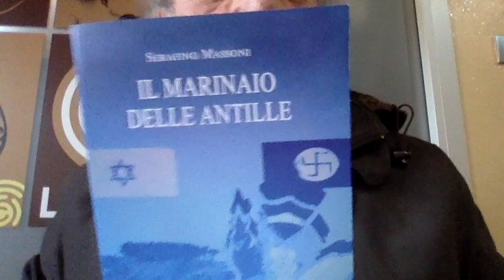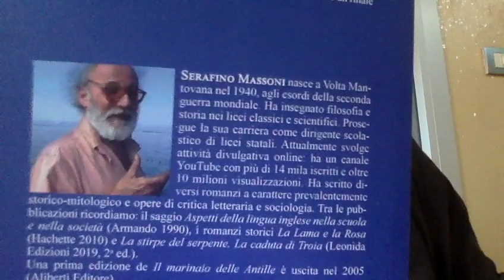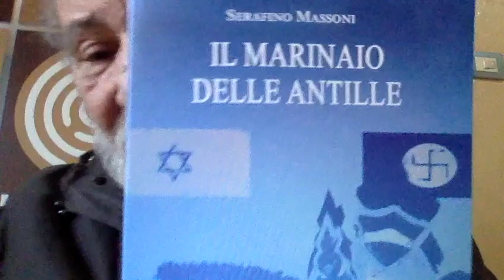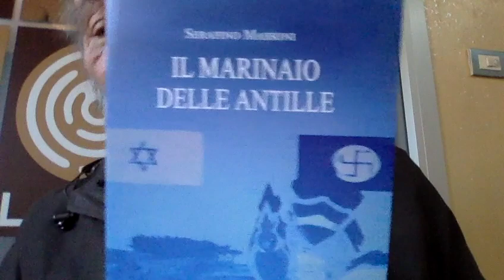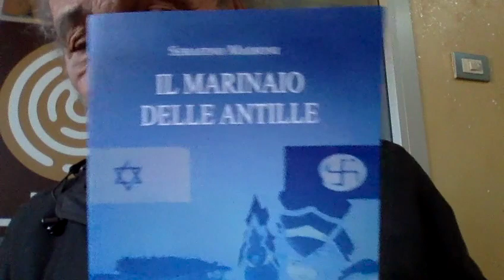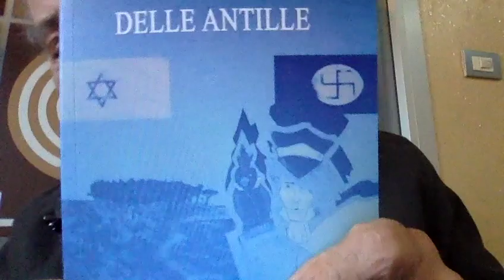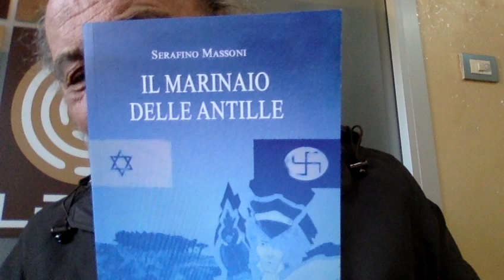UKRAINA & Le Cause della Guerra